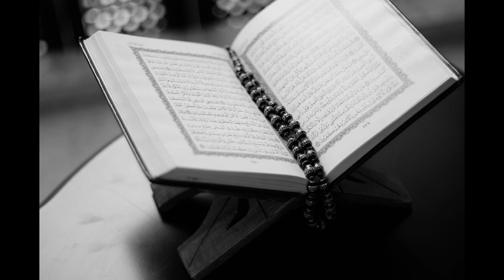What is Barzakh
Barzakh (Arabic: برزخ, from Persian Barzakh, "barrier, partition" is an Arabic word meaning "obstacle", "hindrance", "separation",or "barrier" designates a place separating the living from the hereafter; a veil between the dead and their return to world of the living, but also to a phase happening between death and resurrection.

lecture by imam yasir